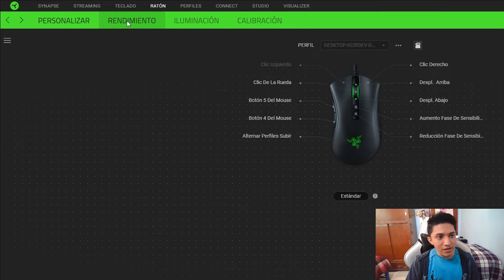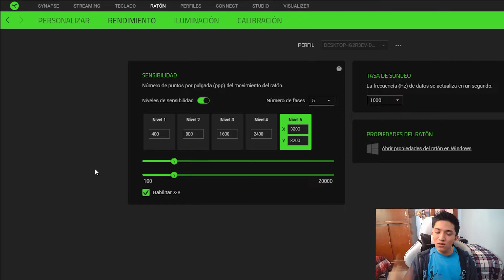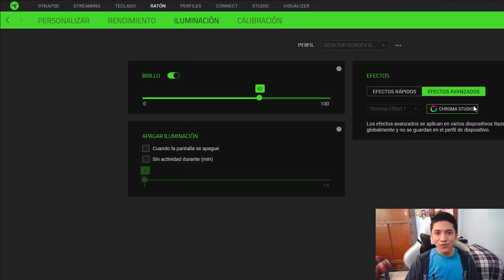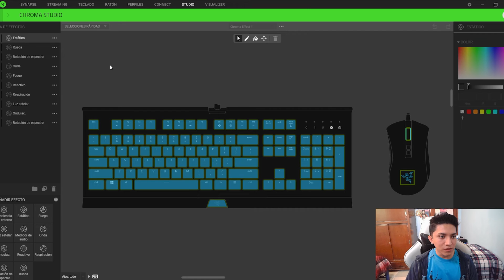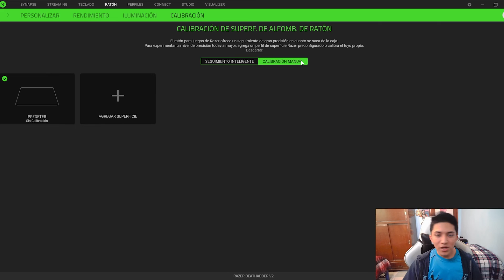❗❗HAZ ESTO para CONFIGURAR Razer Synapse 3 MOUSE y tener MEJOR DPI 🚀 (FACIL Y RAPIDO)✅✅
Mensaje subliminal:  Si te sirvió el video pon esto 🙃 en los comentarios
A ver cuantos son?